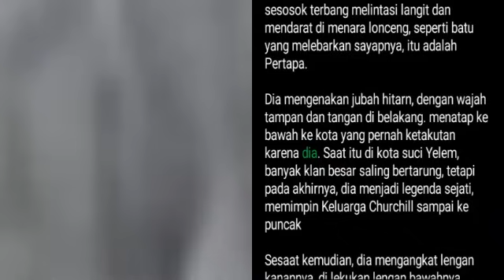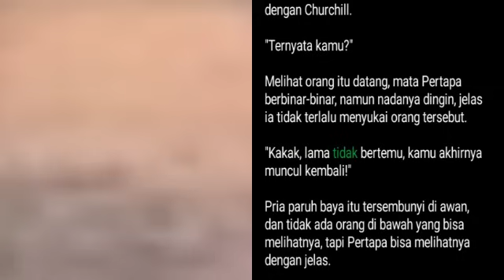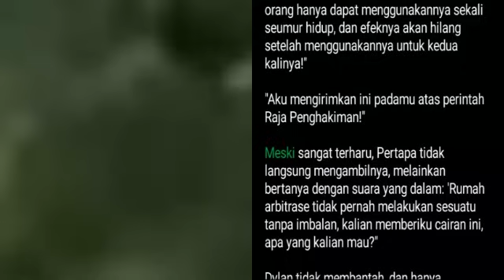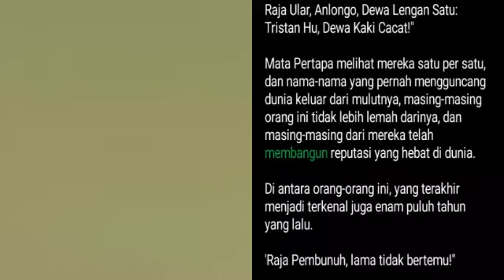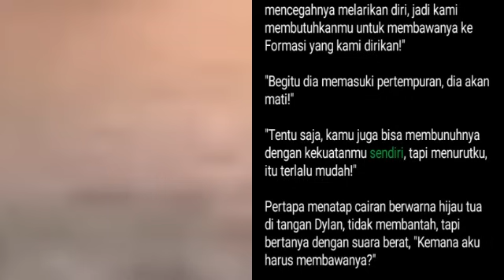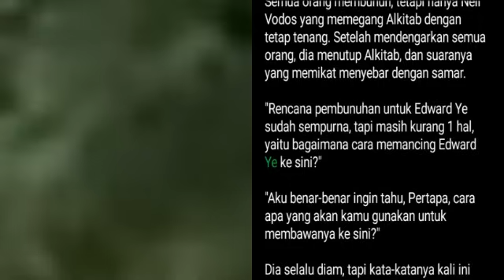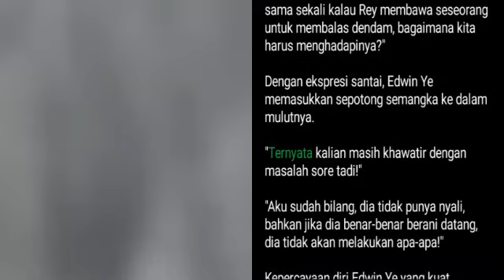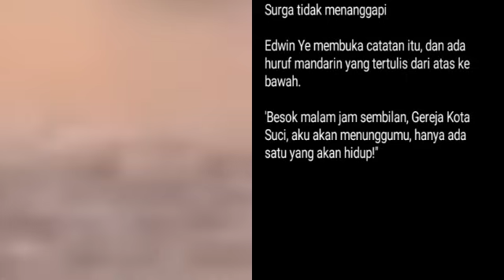Bab 508-510 | Novel Kembalinya Tuan Muda Ye